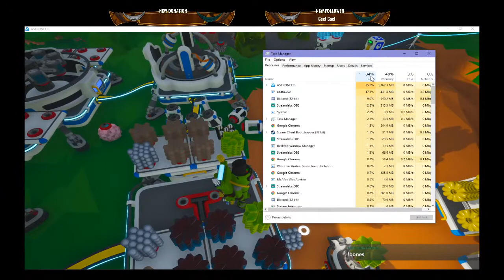Lightgazers Astroneer Collab ft MonsterMatt Gaming & Ballin Chain!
Lets dive into astroneer - lets hope my pc can take this. can my friends survive in space?